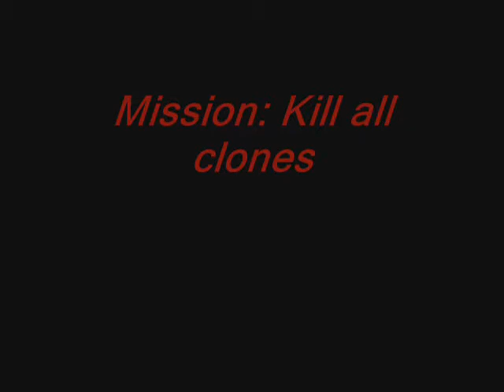Droid Assassin: Episode 1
A regular Battle Droid climbs up to a Clone base and kills all the clone and hijacks thier ship. My first video made in 2006